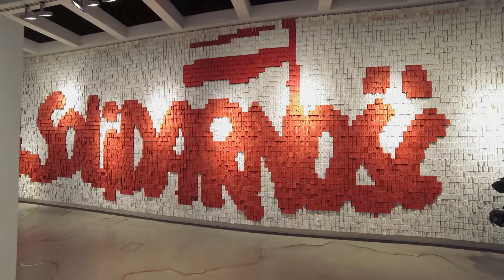Alla Scoperta di Danzica con Ryanair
Con un patrimonio culturale a dir poco sorprendente, specialità culinarie capaci di mixare la cucina tradizionale polacca con esclusive ricette fusion, se sei alla ricerca di una destinazione unica e alternativa, Danzica è la città che fa per te.
Vola a Danzica con Ryanair, la prima e maggiore compagnia aerea low cost in Europa